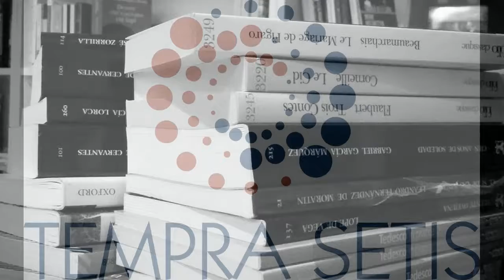MONDORE@LE TG 24 GENNAIO 2018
In questa edizione:
-Sezze, i candidati alla carica di sindaco di giugno finiti nel dimenticatoio
-Bassiano, Fonisto invoca chiarezza sulla questione della differenziata
-Volley serie B, l’Istituto Estetico Italiano Sabaudia vince la terza partita consecutiva: nove punti conquistati dopo la sosta
-Fondi, arrestato un 34enne indiano per detenzione, ai fini di spaccio, di sostanze stupefacenti
-Aprilia: gli appuntamenti del Caffè Culturale
-Latina, "Una Chiesa che cresce con quelli che crescono": due giorni di convegno presso la Curia diocesana
-Bassiano, consegnata a Genova la bandiera arancione al Comune
-Cisterna, 74° Anniversario dello Sbarco di Anzio: il Comune presente alle celebrazioni
-Sezze, la giunta si accorda per la gestione del nuovo campo sportivo dei Colli con la parrocchia dei SS Sebastiano e Rocco